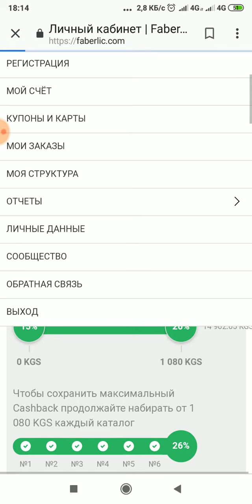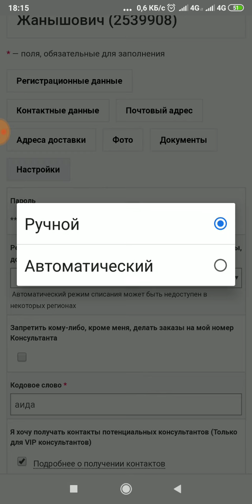Кантип Фаберликтен заказдарды компания эмес мен тандап толосом болот? Аида 0555 848149, 0772 848149